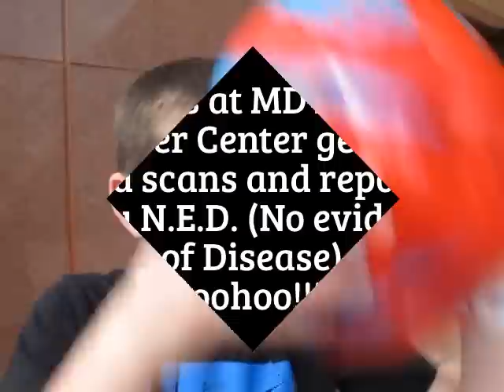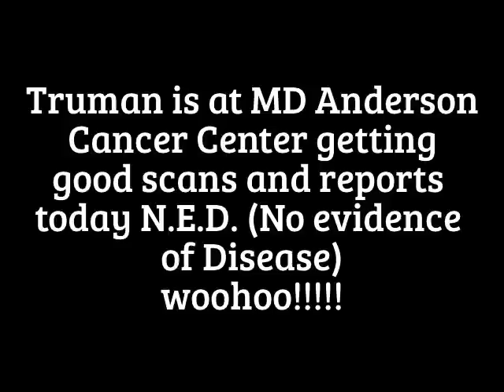Truman walks - Truman gets good scan reports 12-2013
Truman is our now 13 year old son who was diagnosed with Osteosarcoma bone cancer. Today we are in Houston at MD Anderson Cancer Center. and good scans today! Awesome news! N.E.D (no evidence of disease) is in the house! We are so grateful for so many things!